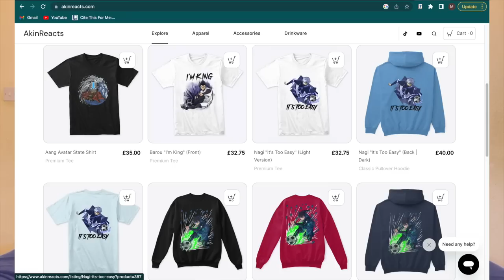SEMI-PRO FOOTBALLERS REACT TO AO ASHI EPISODE 1 | COULD THIS BE BETTER THAN BLUE LOCK!?!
This is our Group Reaction & Review to AO ASHI EPISODE 1.